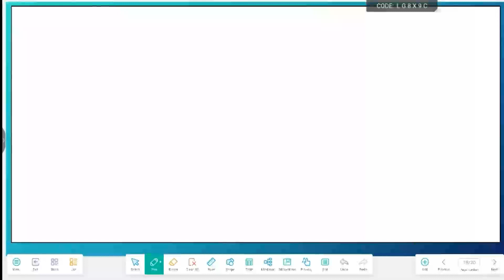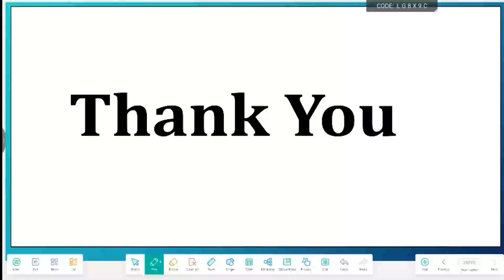BARTI - IBPS - Quantitative Aptitude - Day 48 - Fraction by Suqesh Pandey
BARTI - IBPS - Quantitative Aptitude - Day 48 - Fraction by Suqesh Pandey, 21/03/2024, Thursday, 5:00 PM To 6:00 PM (Lecture No. 48)